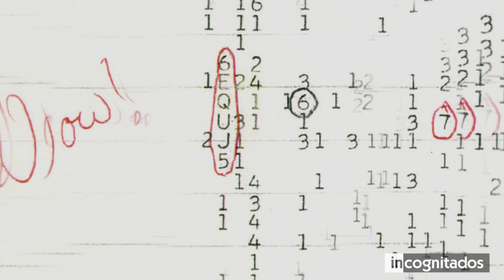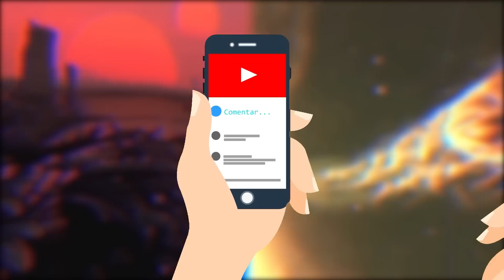La NASA advierte de que un enorme exoplaneta espacial ha empezado a enviar señales a la Tierra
Durante mucho tiempo la gente no sospechó sobre la existencia de otros mundos.
Solo la invención del telescopio permitió formular la hipótesis de que se podrían hallar nuevos planetas fuera del Sistema Solar…
Ubicados a cientos de años luz, algunos de estos miles de cuerpos estarían habitados, mientras que otros son similares al infierno abrasador.
En este video te mostraré los exoplanetas más misteriosos descubiertos.